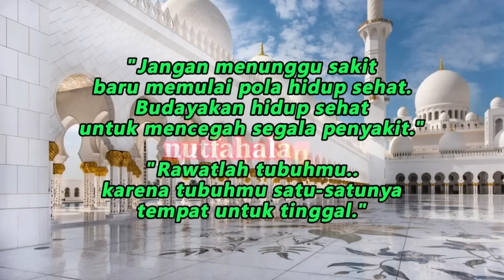Kemampuan Tubuh Menyembuhkan Diri Nya Sendiri || dr Zaidul Akbar